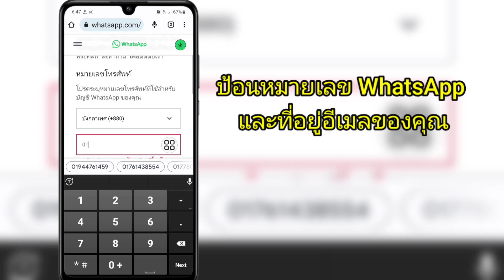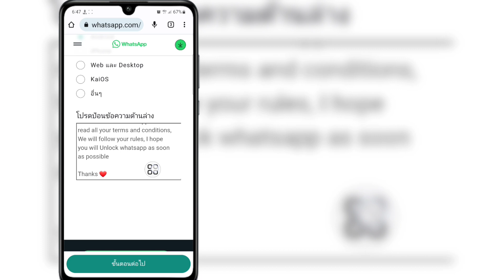วิธีแก้ไขบัญชีนี้ไม่ได้ อนุญาตให้ใช้ WhatsApp เนื่องจาก เพื่อสแปม วิธีแก้ปัญหา!! -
วิธีแก้ไขบัญชีนี้ไม่ได้
  อนุญาตให้ใช้ WhatsApp เนื่องจาก
  เพื่อสแปม วิธีแก้ปัญหา!!  -

  ในวิดีโอนี้ฉันจะแสดงวิธีแก้ไขบัญชีนี้